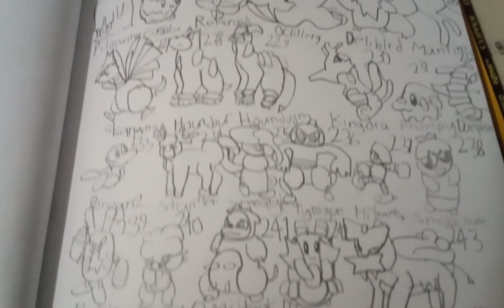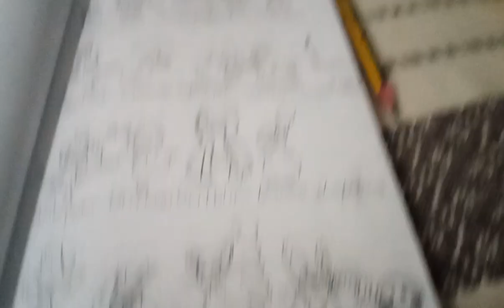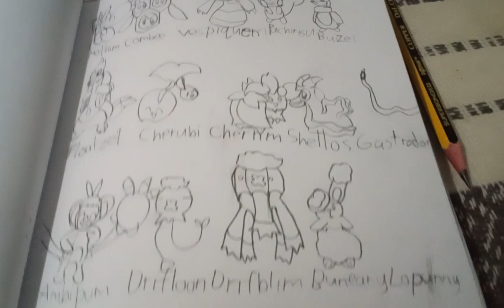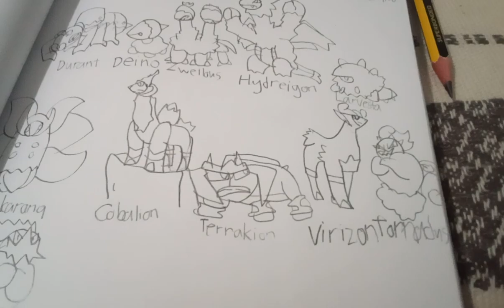All pokemon from bulbasaur to vikavolt